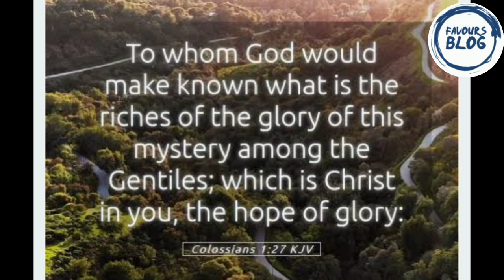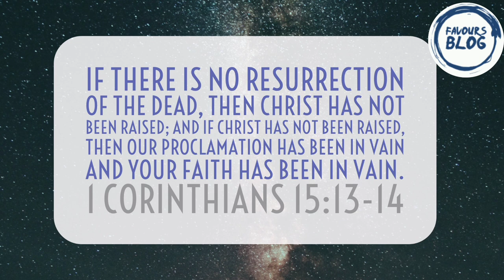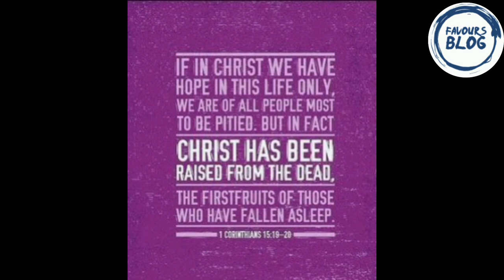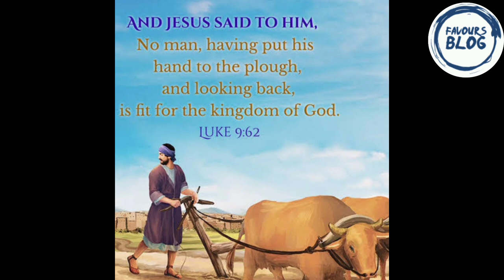THE HOPE OF GLORY. OPEN HEAVENS DEVOTIONAL IN PIDGIN ENGLISH